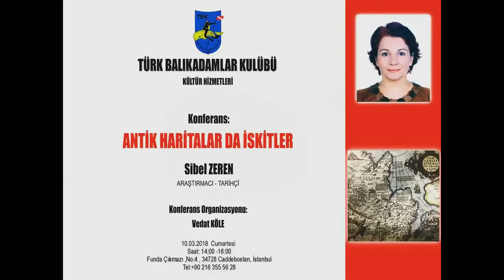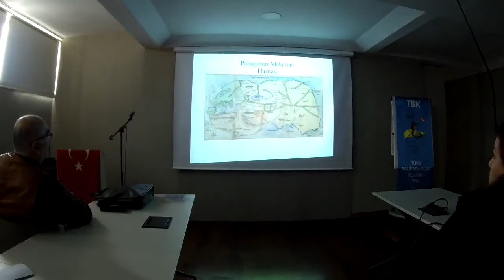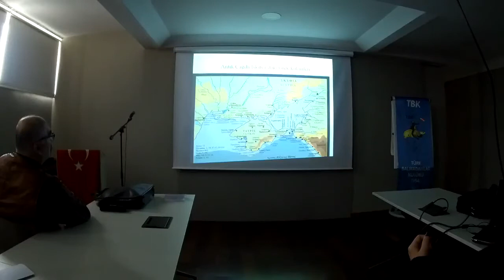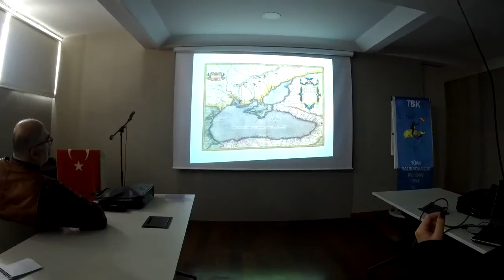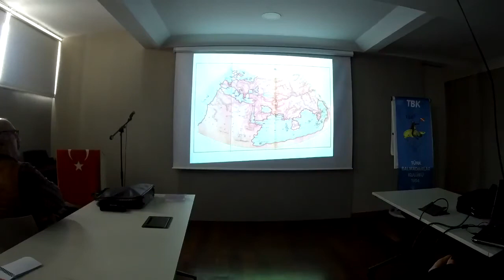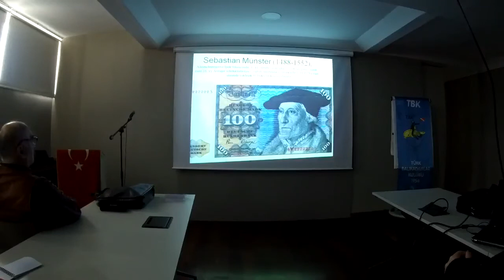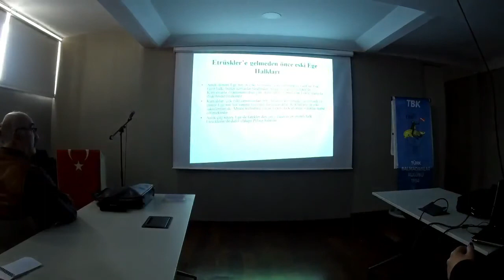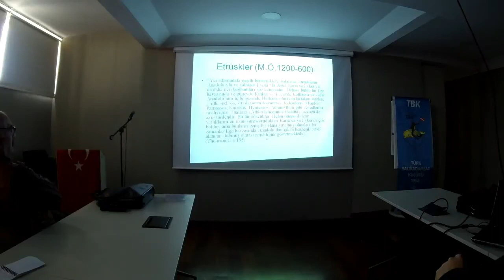ANTİK HARİTALARDA İSKİTLER Sibel Zeren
Türk Balıkadamlar Kulübü kültür hizmetleri ANTİK HARİTALARDA İSKİTLER "Sibel Zeren" in anlatımıyla